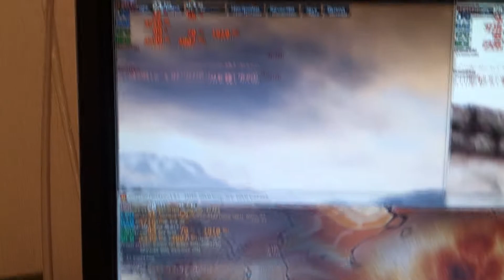Как проверить видеокарту? Злой тест!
Экспресс видео про то, как и чем проверить видеокарту, очень лютый тест, сорри за качество видео, снято на телефон с экрана монитора, так как захват видео под такой нагрузкой это то ещё "удовольствие"

Программы для теста с официальных сайтов:
Valley Benchmark,